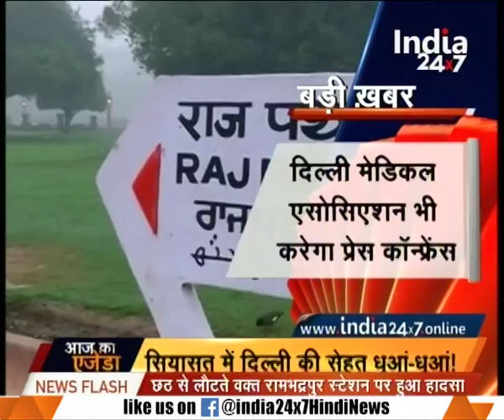Pollution level breaks all records in Delhi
Pollution level breaks all records in Delhi. Watch the full segment for more details.